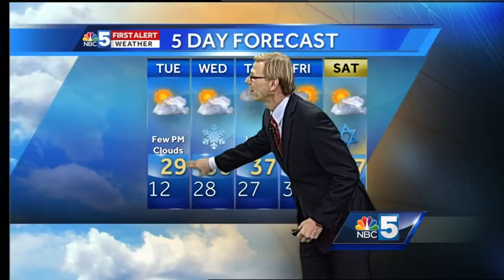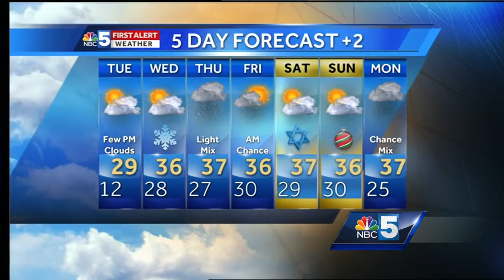Tom Messner is talking about a warm-up. 12.19.16